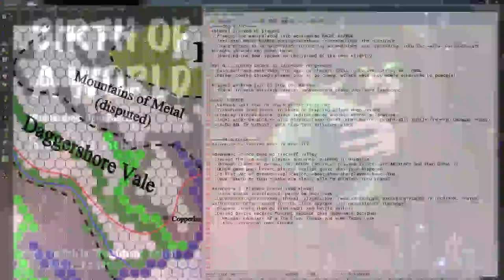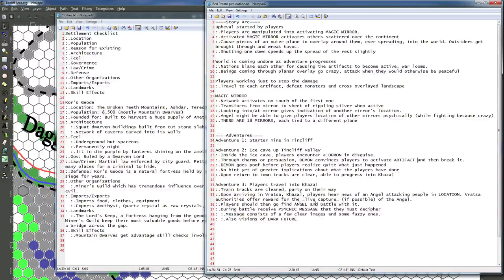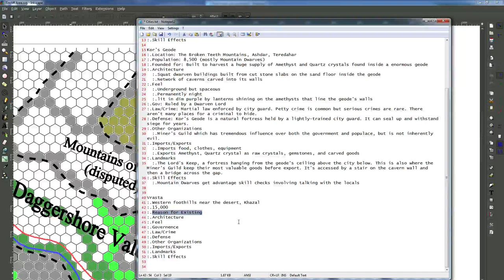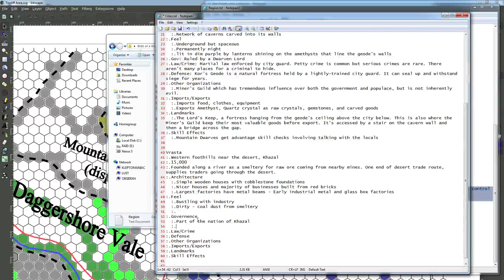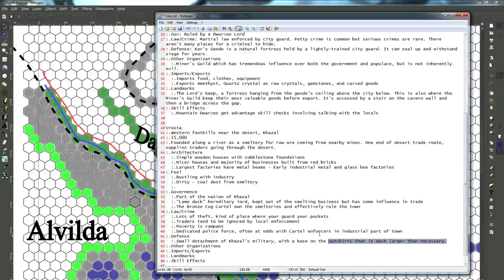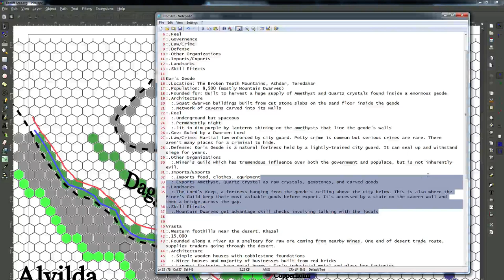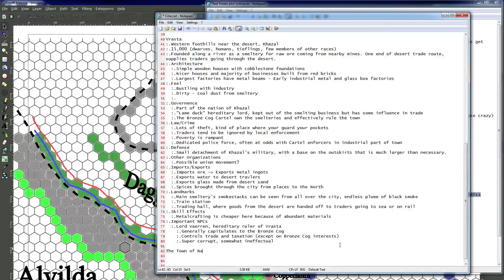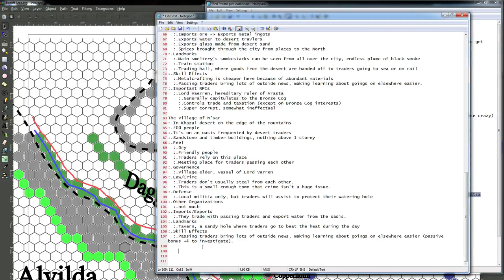Birth of a World, part 13 - Creating Cities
On this week's show I go over my process for creating cities, with a focus on flavour rather than rule details.